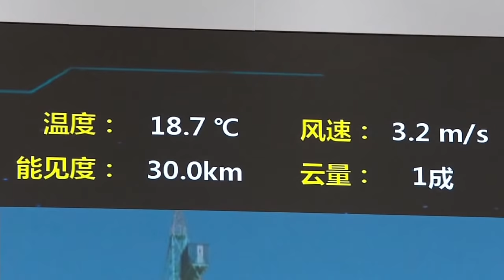Replay! China launches crew to new space station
A Long March-2F Y12 rocket launched the Shenzhou-12 spacecraft carrying astronauts Nie Haisheng, Liu Boming and Tang Hongbo to the Tianhe core module of China's new space station on June 16, 2021 (June 17 Beijing time).  Full Story

Broadcast feed courtesy China Central Television (CCTV)